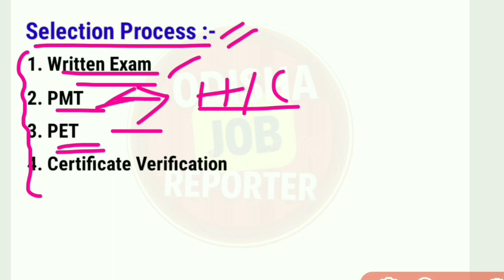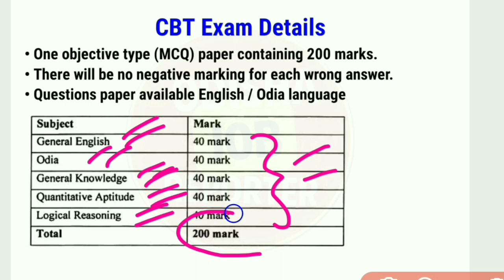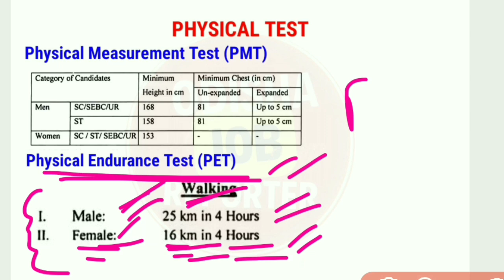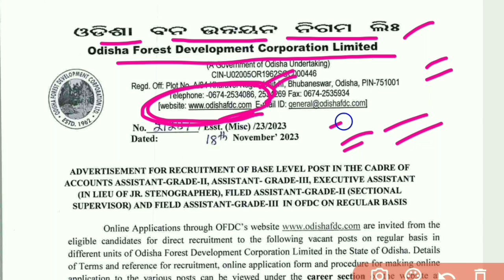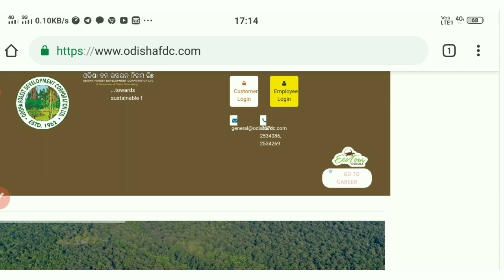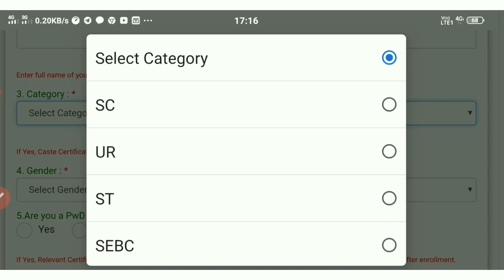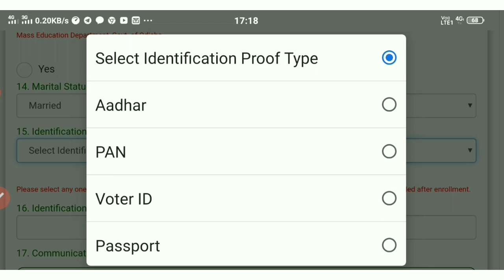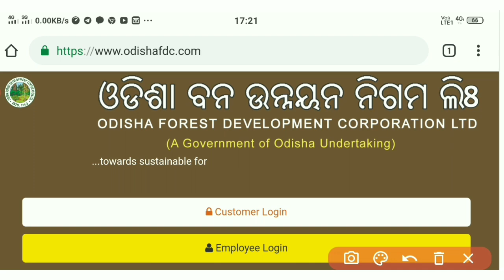Odisha Forest Department Recruitment 2023 ! Odisha Govt jobs 2023 ! OFDC Recruitment 2023 !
10th Pass Govt Jobs 2023 Odisha !  New Govt Jobs 2023 Odisha ! New Job Vacancy 2023 Odisha !

About Topic
ofdc field assistant grade-iii recruitment 2023
ofdc online apply 2023
how to apply ofdc 2023
odisha govt job vacancy 2023 november
govt job vacancy in november
upcoming odisha govt jobs 2023
odisha upcoming govt jobs 2023
10th pass govt jobs 2023 odisha
odisha awnganwadi recruitment 2023
angawnbadi supervisor recruitment 2023
ari amin sfs recruitment 2023
forest guard 2023 syllabus
upcoming govt jobs 2023 odisha
osap irb recruitment 2023 odisha
odisha police recruitment 2023
10th pass govt jobs 2023
odisha job info 2023
odisha job 2023
odisha job
osssc forest guard online apply 2023
osssc forest guard apply online 2023
odisha fireman cutoff 2023
fireman cutoff 2023
new job odisha 2023 today
odisha panchayat office jobs 2023
odisha panchayat office recruitment 2023
odisha police
odisha police new recruitment 2023
odisha police recruitment new update 2023
govt peon recruitment 2023 odisha
odisha govt peon recruitment 2023
osssc amin recruitment 2023
odisha forest department jobs 2023
rpf police recruitment 2023
odisha clerk job vacancy 2023
free job alert notification 2023
odisha post office vacancy 2023
10th pass government jobs 2023
osssc ri recruitment 2023 odisha
forest department jobs 2023 odisha
odisha forest guard recruitment 2023
latest govt job notification 2023 odisha
odisha clerk recruitment 2023
12th pass govt jobs 2023
12th pass govt jobs 2023 odisha
ossc update 2023
osssc new update 2023
osssc update 2023
osssc latest job notification update